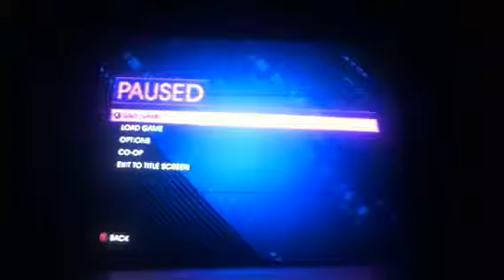Saints Row IV Kick Ass And Taken Names!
Kick some ass. speacial moves